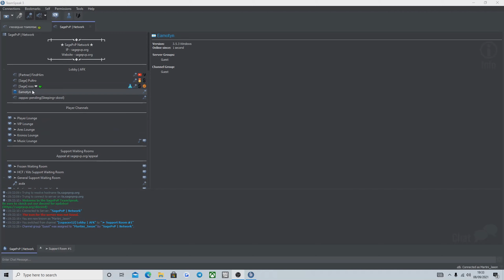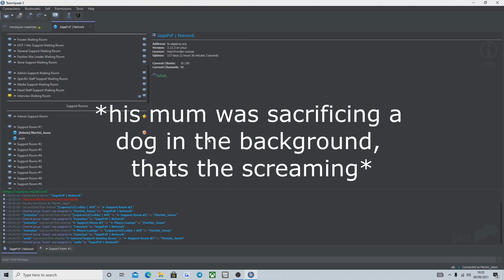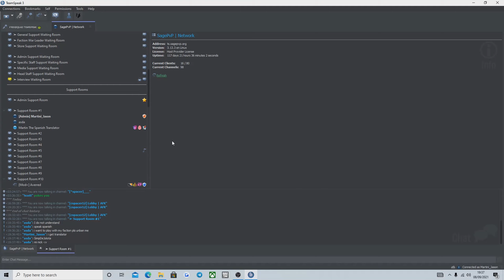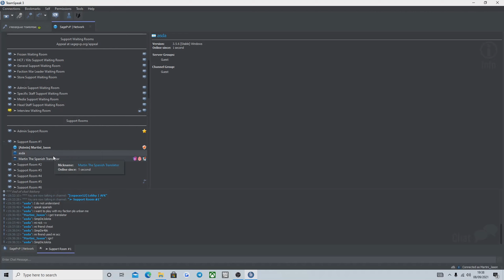UNDERCOVER ADMIN (TROLLING STAFF)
500 likes for more of these videos, i know you guys can do it!

Come play with me : SAGEPVP.org
Use /kit sotw for free loot